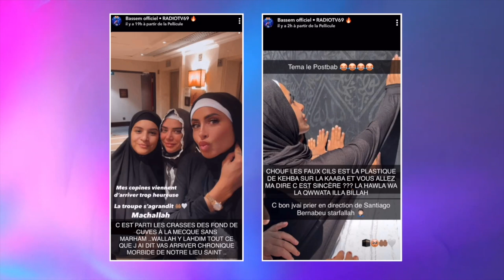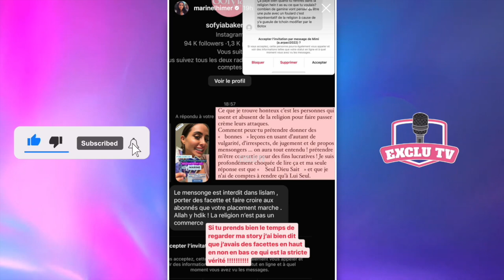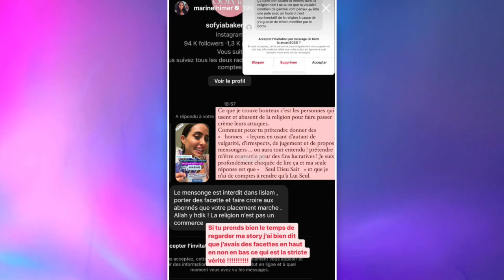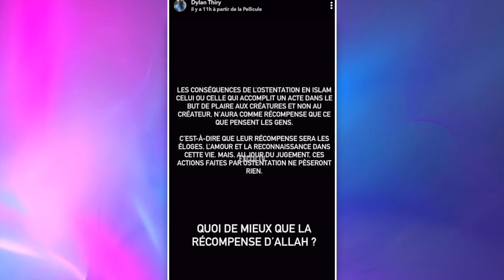MARINE EL HIMER CRITIQUÉE APRÈS SON PÉLERINAGE À LA MECQUE, ELLE RÉAGIT 😲 DYLAN THIRY LA DÉFEND !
Quelques mois après sa conversion à l'Islam, Marine El Himer a fait son pélerinage à La Mecque la semaine dernière. Mais sa venue dans la ville la plus sacrée de l'islam lui a valu pas mal de critiques. La jeune femme a décidé de prendre la parole pour faire une mise au point. Elle a en tout cas pu compter sur le soutien de Dylan Thiry. Il a publiquement défendu Marine et revient sur les critiques auxquelles il a lui aussi du faire face...

______________ RETROUVEZ NOUS ______________